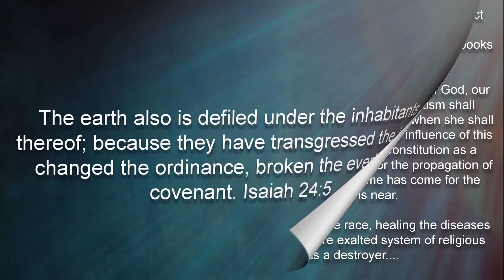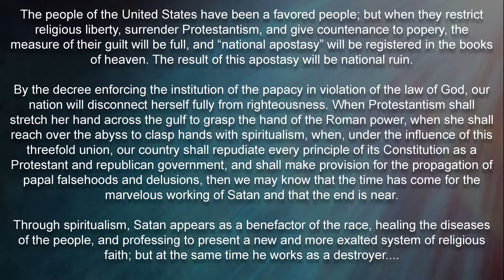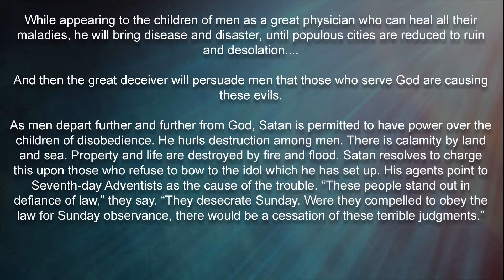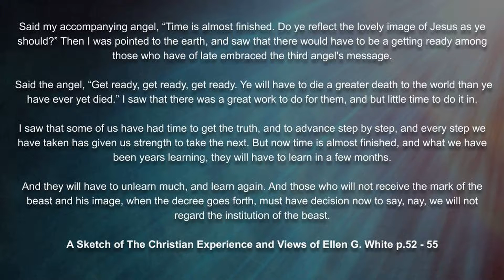Mark of The Beast Countdown: July 27 National Ruin Follows National Apostasy